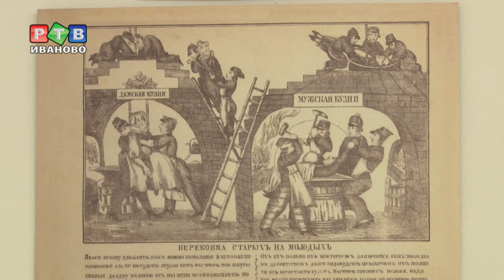«Неприличное прилично»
«Неприличное прилично». Выставка с таким названием открылась в Музее промышленности и искусства. В экспозиции – лучшие образцы  народной графики 18-19 веков из собрания Дмитрия Бурылина.